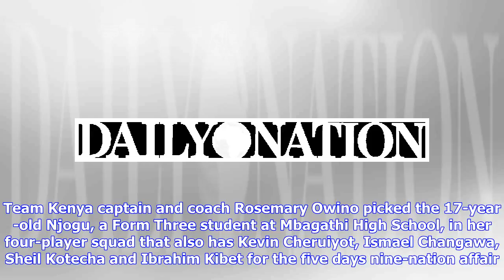Njogu makes Kenya’s Davis Cup squad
Thursday June 14 2018 Team Kenya captain and coach Rosemary Owino (centre) unveils the final team for the Africa Zone Group III championship on June 14, 2018 at the Nairobi Club. With her is Ibrahim Kibet (left) and Tennis Kenya Secretary General Wanjiru Karani (right). PHOTO | CHRIS OMOLLO |  NATION MEDIA GROUP This is the first time Kenya is hosting the Davis Cup since 2002 in Mombasa where Kenya featured in Group II.Owino said that the selection was not easy after the players had competitive ...